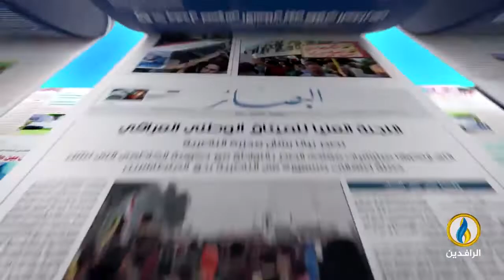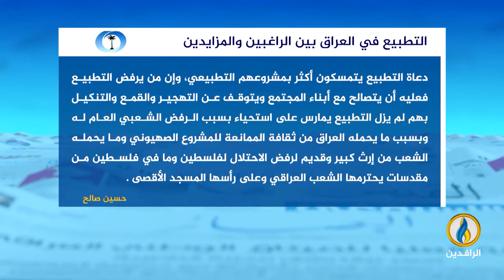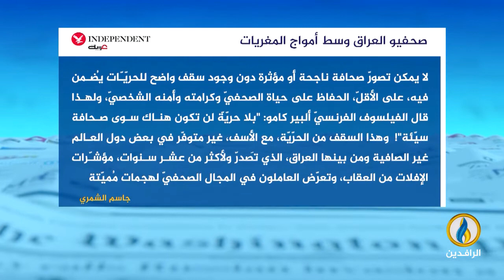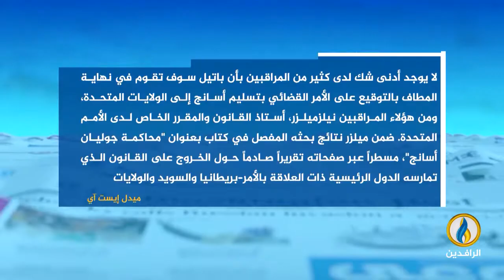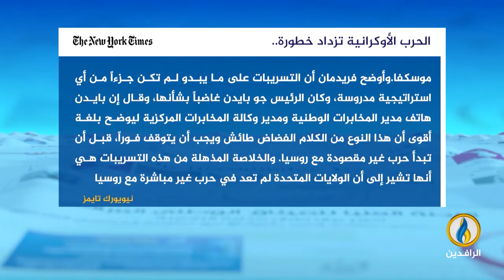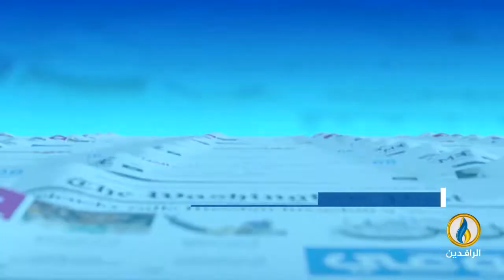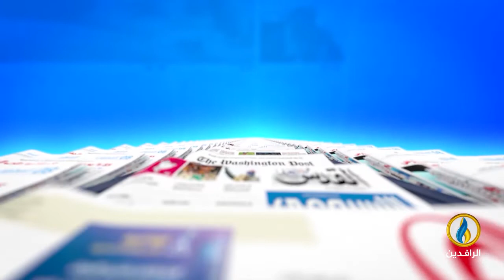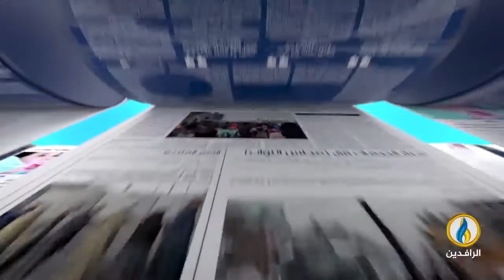صدى_الأقلام | 8 - 5 - 2022